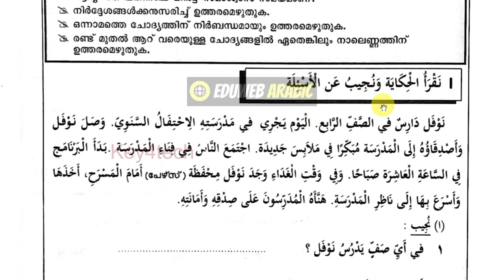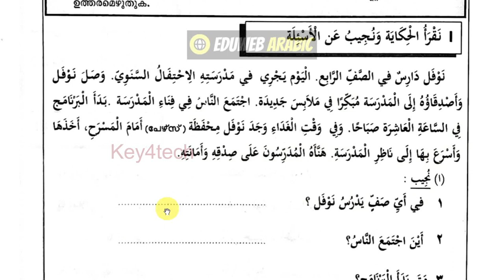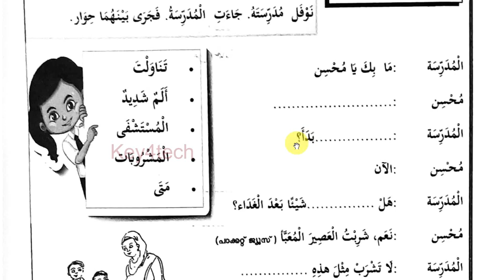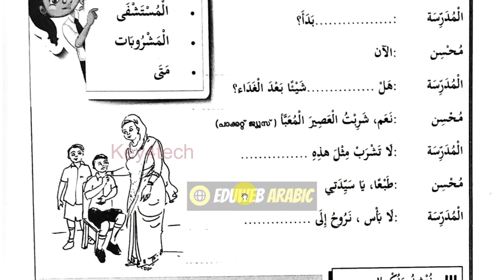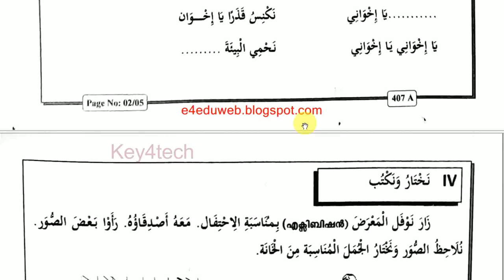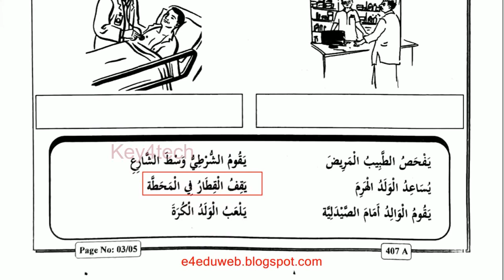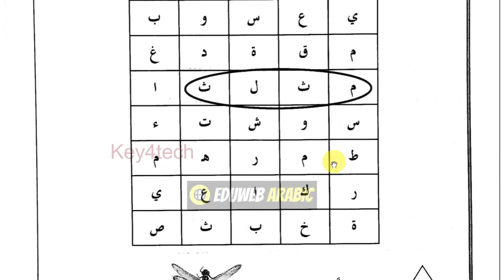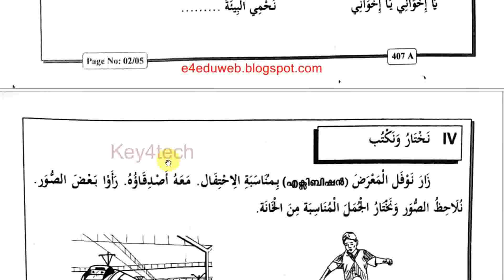Class 4 Arabic | Annual Exam 2023 - Question Paper & Answer Key | ക്ലാസ് 4 അറബിക്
class 4 varshika pareeksha question
class 4 arabic exam questions
std 4 arabic exam
arabic exam model question papers
class 4 arabic question paper today
class 4 arabic model question paper second term
class 4 arabic model question paper half yearly
4th std arabic important questions
4th std class arabic notes
4th std arabic annual exam question paper 2022
4th std arabic annual exam question paper 2023
4th std arabic christmas exam question paper 2022